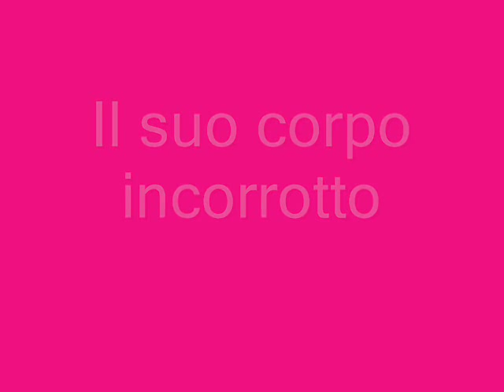Lourdes - 150° Anniversario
Foto di dove andrà Benedetto XVI